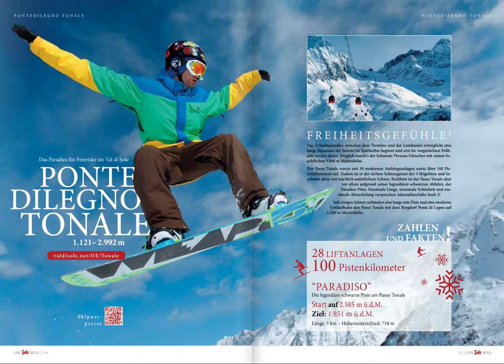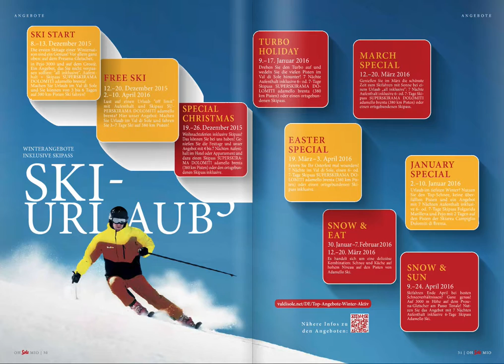VAL DI SOLE | TRENTINO | Das neue Wintermagazin | Oh Sole mio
Das neue Wintermagazin - VAL DI SOLE - Oh Sole mio, TRENTINO, Naturparks, Dolomiten und Bergwelt. Skigebiet und Wanderregion.